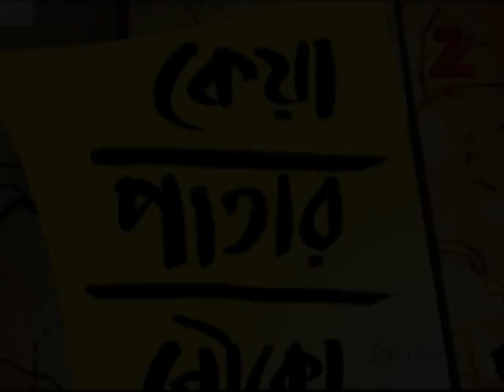কেয়া পাতার নৌকো - Keya Patar Nouko | Bangla TV Serial | Best Scene | Zee বাংলা